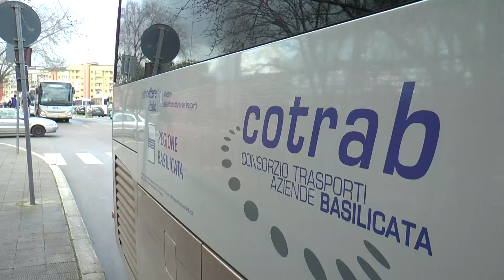Nove sindaci in Val d'Agri preoccupati per sospensione fermate autobus extraurbani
Questa mattina, da Spinoso, in provincia di Potenza, è partita una richiesta formale al Prefetto di Potenza, Michele Campanaro, per un incontro d'emergenza riguardo alla soppressione di otto fermate su quattro linee di trasporto pubblico extraurbano.